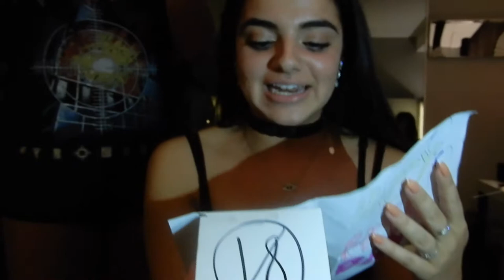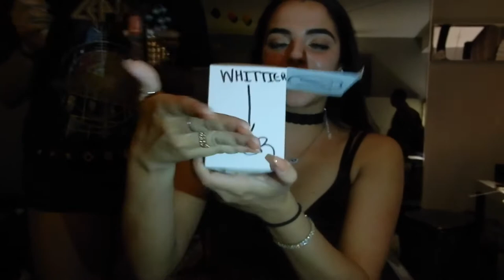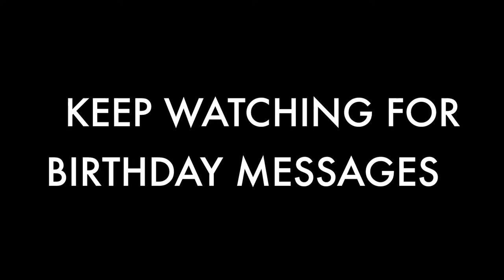VLOG #13 || TURNING 18 (what happens when dancers get together!!)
Wasssuppppp guys, thanks so much for all the support & for watching this video!

●JOA & Marin Hoxha - LoL [King Step & Summer Sounds]